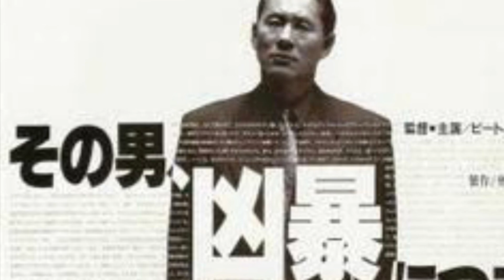Violent Cop 1989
Violent Cop (その男、凶暴につき, Sono otoko, kyōbō ni tsuki, Lit. 'That man, being violent'), also known as Warning: This Man is Wild and So No Otoko Kyobo Ni Tsuki, is a 1989 Japanese neo-noir action thriller film directed, co-written by and starring Takeshi Kitano. It was Kitano's directorial debut, and marked the beginning of his career as a filmmaker.

Haunt are an American heavy metal band from Fresno, California. The band was originally created as a solo project by Trevor William Church.